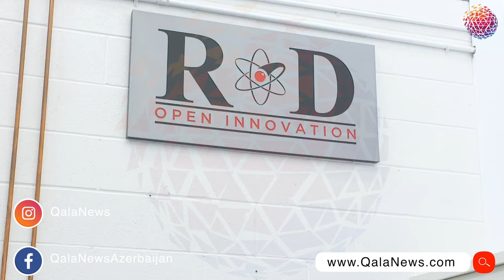Pandemiya səbəbindən ölənlərin sayı 14 min 700-ü keçib